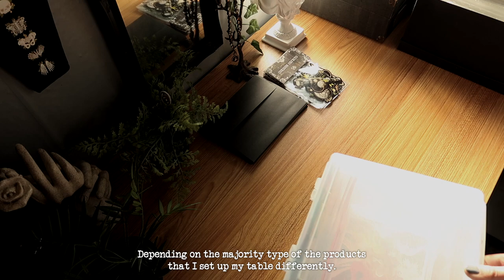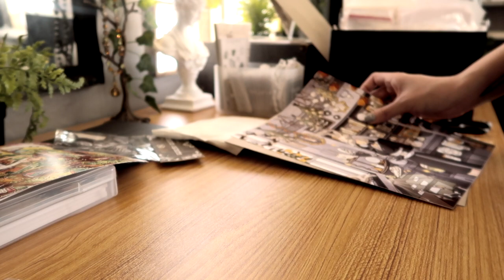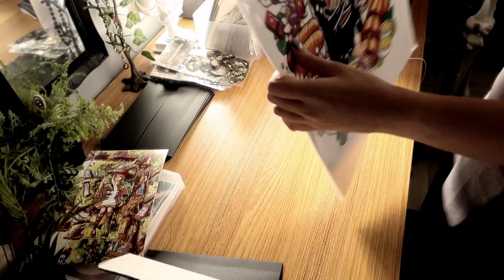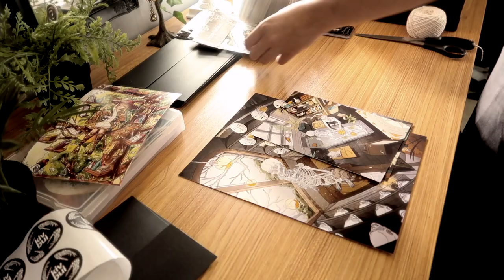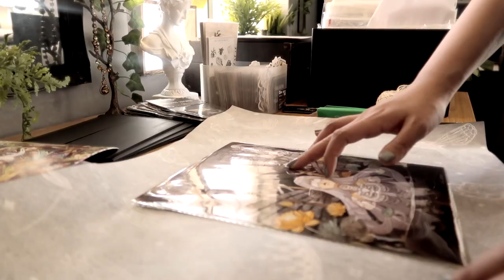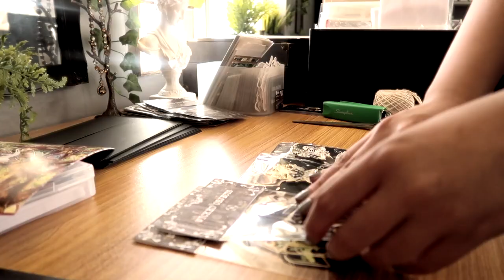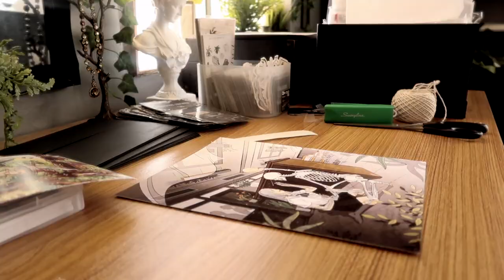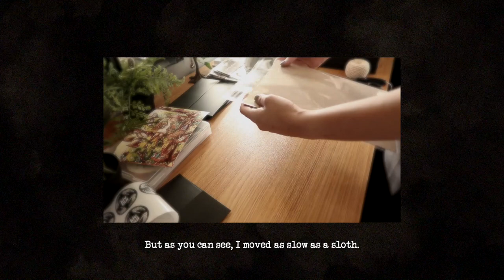⭐💀Artist Vlog II💀⭐ Small Business: Packing Orders: Enamel Pins, Washi Tape, Art Prints, Stickers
𝐇𝐄𝐋𝐋𝐎
Recently I opened my shop for 5 days (Shop is now closed but will reopen in February). In this video, I will show you my packing process of some orders I got after the first day. I packed so slow so I only capture a few of the 1st order group TvT. However, I think it's an interesting video to show because each order I pack in here has different size, shape and content inside.
I will show you more in the future! See you every Saturday!

𝐀𝐏𝐏 𝐔𝐒𝐄𝐃
𝐂𝐫𝐞𝐚𝐭𝐢𝐯𝐞 𝐚𝐩𝐩: Procreate, Adobe After Effect, Photoshop, Illustrator

𝐅𝐈𝐋𝐌𝐈𝐍𝐆 𝐄𝐐𝐔𝐈𝐏𝐌𝐄𝐍𝐓
𝐂𝐚𝐦𝐞𝐫𝐚: Canon Powershot G7 X Mark II, iPhone 7
𝐎𝐯𝐞𝐫𝐡𝐞𝐚𝐝 𝐓𝐫𝐢𝐩𝐨𝐝: AmazonBasics Tripod Boom Microphone Stand
𝐄𝐥𝐚𝐬𝐭𝐢𝐜 𝐓𝐫𝐢𝐩𝐨𝐝: Fotopro Flexible tripod
𝐓𝐫𝐢𝐩𝐨𝐝 𝐒𝐭𝐚𝐧𝐝: Canon EOS Rebel T3i Tripod
𝐋𝐢𝐠𝐡𝐭𝐢𝐧𝐠: HPUSN Softbox Lighting Kit